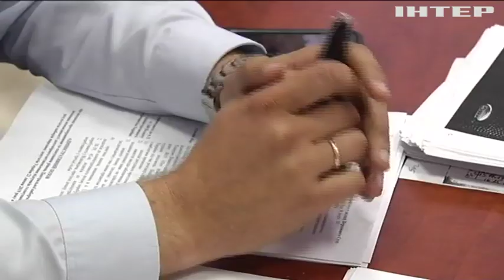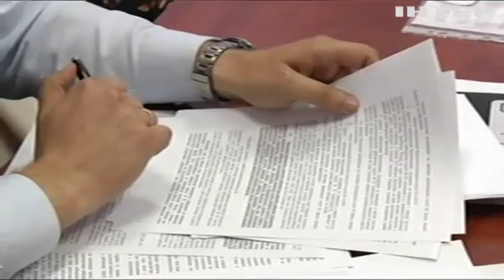Скандал на 50 окрузі: правозахисники вимагають провести перевибори